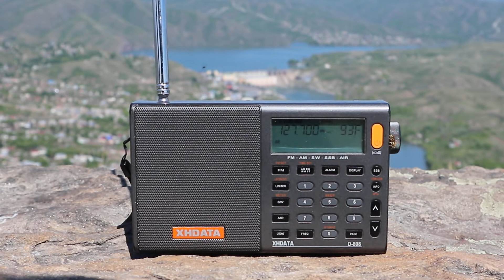Прием АТИС Усть-Каменогорска. гора "Аблакетка"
АТИС, Усть-Каменогорск, Аблакетка